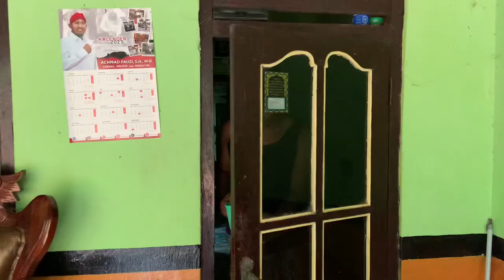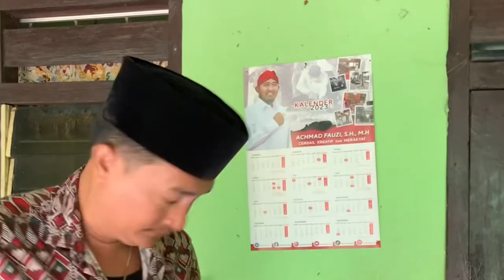Sukir Etemmo Ngecok Duggen - SOMOR PENANG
terimakasih temen temen yang suda menonton video dari kami @SomorPenang   semua  adegan di konten ini hanya setingan dan properti yang di gunakan juga di jamin ke amanannya.
  terus saksikan video video terbaru dari kami @SomorPenang  masukan dan saran dari temen temen sangat kami @SomorPenang  butuhkan.